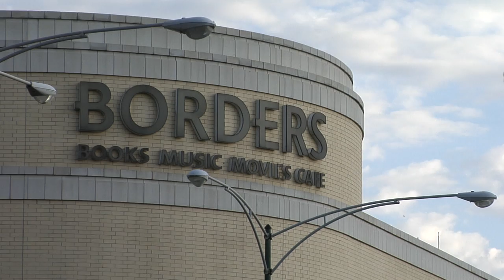SeeChicago.com - Lincoln Park Shopping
Overview of shopping and streetlife in Lincoln Park, Chicago, IL.